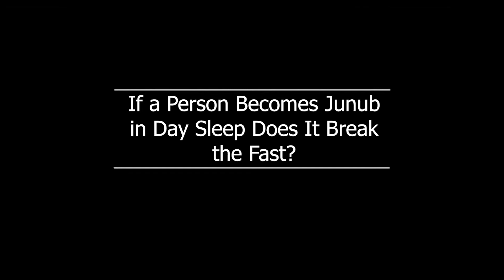If a Person Becomes Junub in Day Sleep Does It Break the Fast |Prof. Süleyman Ateş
Fasting does not break with a wet dream. The person wakes up and washes himself or herself up. Then he or she goes on with fasting. Not only a wet dream, eating inadvertently does not break the fast either. Fasting does not break with something unavoidable, but if such a thing happens with someone's will, of course it breaks the fast.